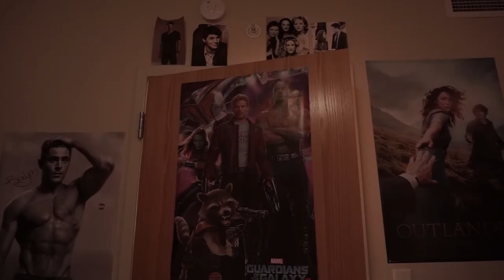Episode 20: Supraglenoid Tubercles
Episode 20 of Crane, a literary web series loosely based on The Legend of Sleepy Hollow by Washington Irving.